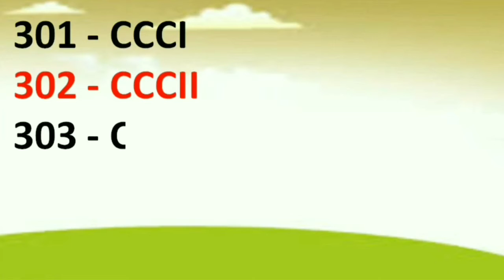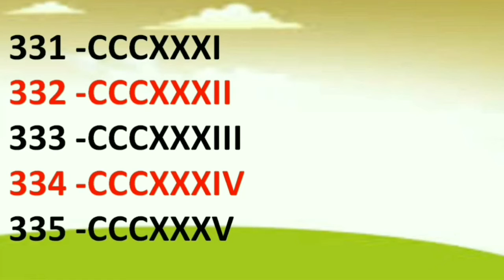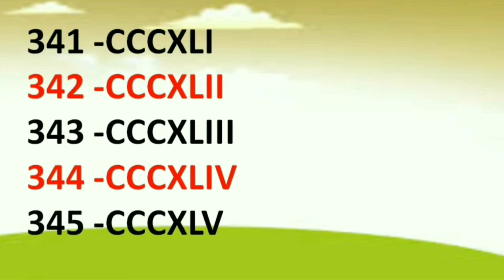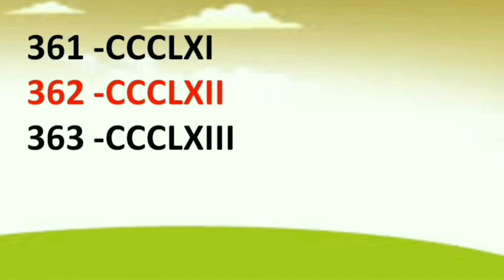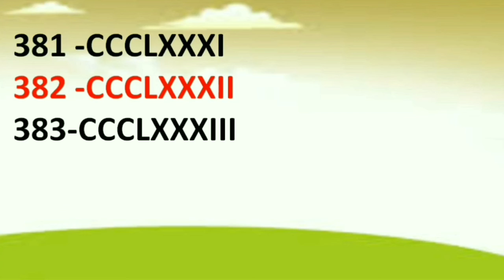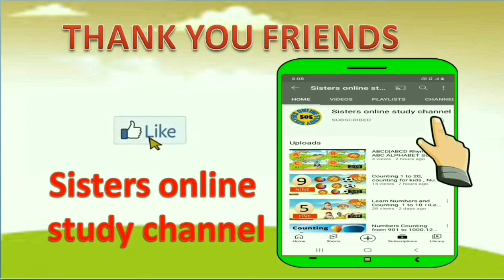Roman Numbers 301 To 400 | Roman Numerals 301 To 400| Roman ginti 300 se 400 tak रोमन अंक 301 से 400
Roman Numbers 301 TO 400 Roman Numerals 301 TO 400 Learn roman numbers
Sisters online study